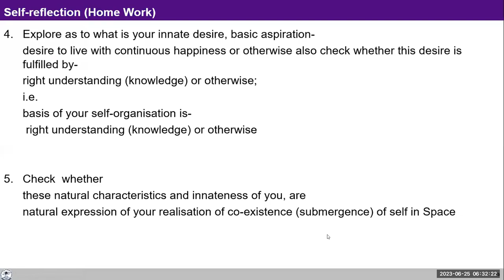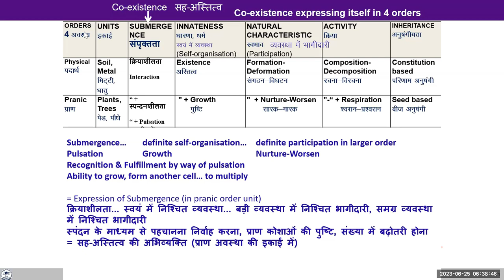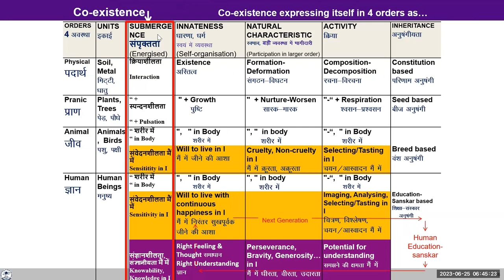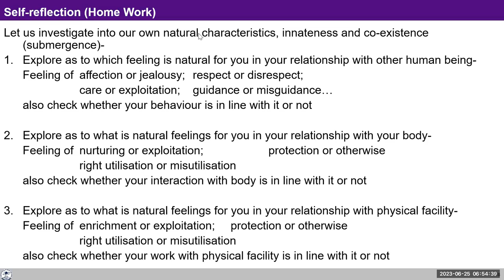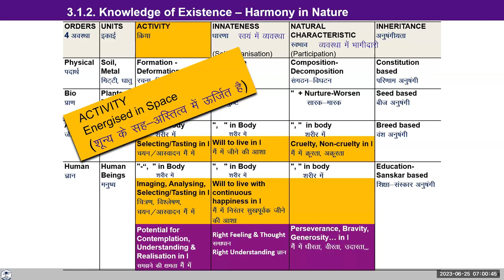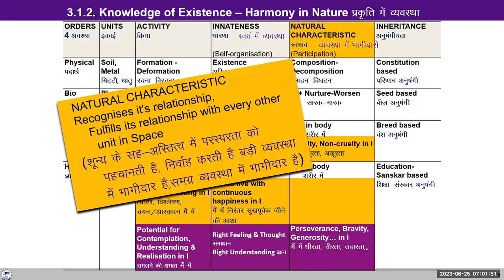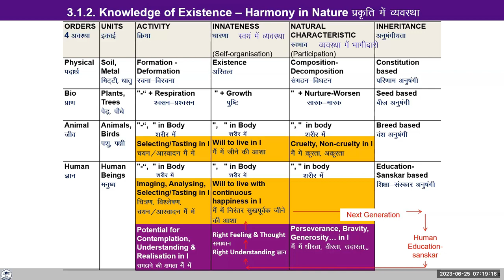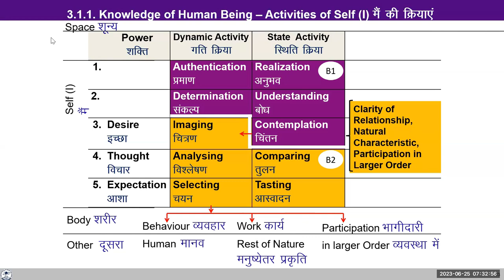D88 UHV III Batch 7 Module 4 Lecture 18 Understanding Nature and Existence 2023 06 25 Hindi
Topic: Lecture 17:  Expression of Co-Existence as Nature - the Four Orders

Chapters
0:00 Recap: Co-existence expressing itself in 4-orders,
07:07  प्रश्न - पदार्थ अवस्था एवं प्राण अवस्था में पहचानना निर्वाह करना ,
14:37 Self-reflection ( गृहकार्य ),
20:35 Module 4: Lecture-18 Expression of Co-existence as Innateness, Natural characteristics in 4-orders,
22:37 3.1.2 Knowledge of Existence -Harmony in nature,
26:49 Reflection,
31:19 3.1.1. Knowledge of Human being- मैं की क्रियायें,
33:53 Reflections-Human Education Sanskar,
54:30 Announcements,
55:34 Assignment

For Self-reflection:

Let us investigate into our own natural characteristics, innateness and co-existence (submergence)-
1. Explore as to which feeling is natural for you in your relationship with other human being-
  -Feeling of  affection or jealousy; respect or disrespect;
 -care or exploitation; guidance or misguidance…
 -also check whether your behaviour is in line with it or not

2. Explore as to what is natural feelings for you in your relationship with your body-
 -Feeling of  nurturing or exploitation;  protection or otherwise
 -right utilisation or misutilisation
 -also check whether your interaction with body is in line with it or not

3. Explore as to what is natural feelings for you in your relationship with physical facility-
 -Feeling of  enrichment or exploitation; protection or otherwise
 -also check whether your work with physical facility is in line with it or not

Reflect on the above and note down your observations in your journal. We will take your reflections tomorrow.